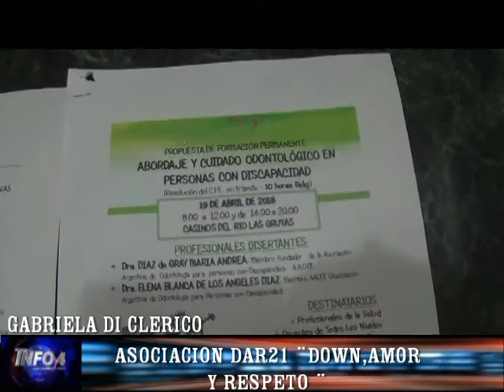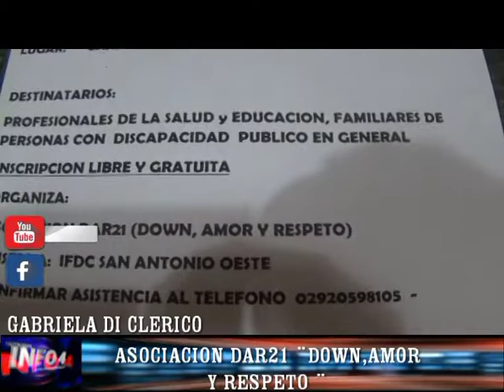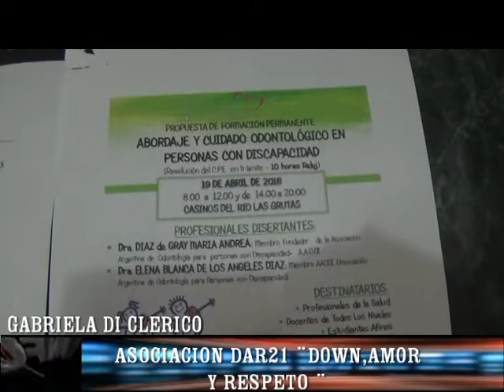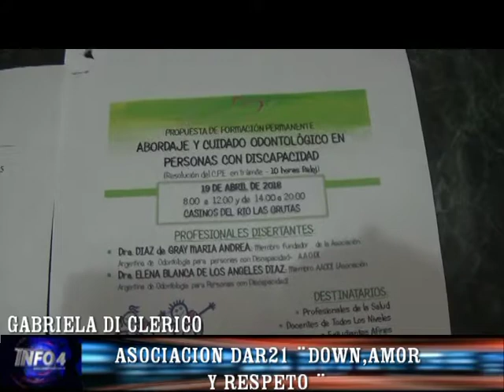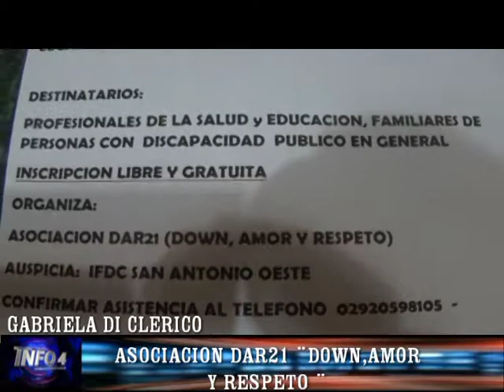GABRIELA DI CLERICO- ASOC DAR 21